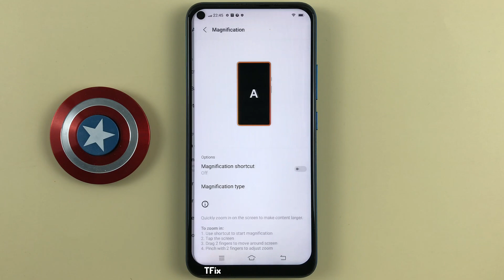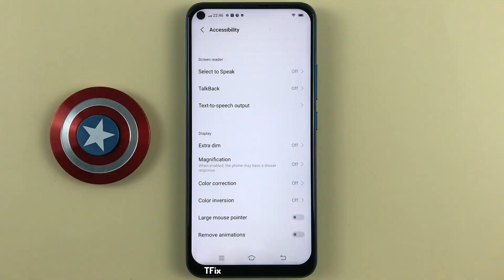Screen magnification shortcut on Vivo Y30 Android 12